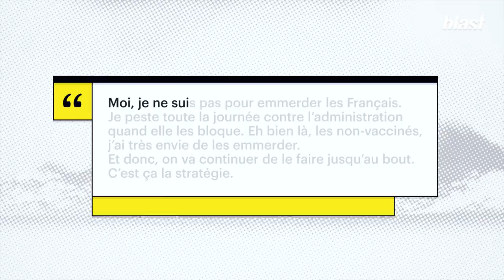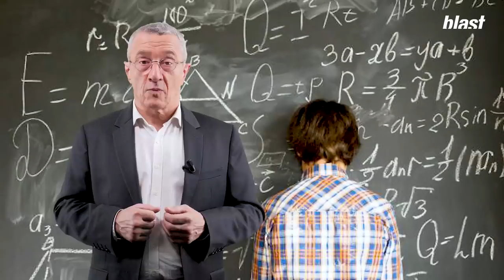MACRON : L'EMMERDEUR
"Il aura suffi de quelques lignes pour enflammer l’Assemblée nationale. Un paragraphe au détour d’un entretien-fleuve entre Emmanuel Macron et les lecteurs du Parisien. “Eh bien les non-vaccinés, j’ai très envie de les emmerder. Et donc, on va continuer de le faire jusqu’au bout. C’est ça la stratégie.” En quelques minutes, l’hémicycle qui est en train d’examiner le projet de loi sur le passe vaccinal plonge dans la tourmente."

L’adoption tumultueuse du passe vaccinal, c’est le sommaire de ce numéro 29 d’un Bourbon Sinon Rien.

Journaliste : Serge Faubert
Montage : Lucie Dulois
Images : Emma Barrier
Son : Baptiste Veilhan
Graphisme : Adrien Colrat
Diffusion : Maxime Hector
Production : Thomas Bornot
Direction des programmes : Mathias Enthoven